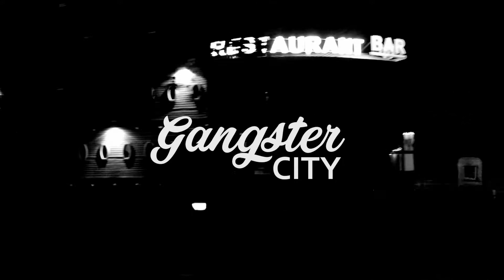StereoMadness - No Drama